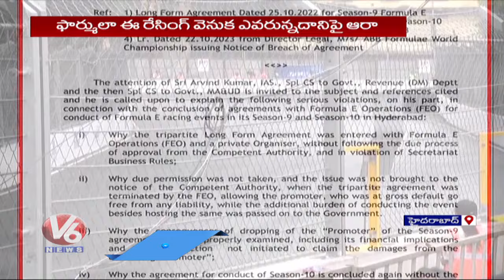Telangana Govt Focus On E Race Irregularities By Previous BRS Govt | V6 News